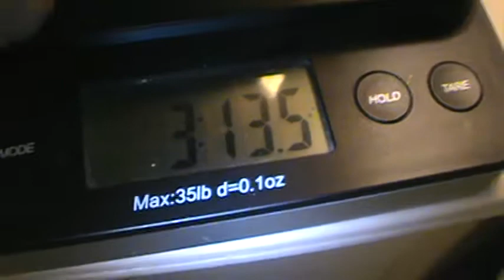Guizmo's first day / 3 23 17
Guizmo is introduced to his new home and friends. He weighed 3 pounds 14 ounces (with the collar)!  He was adopted from a local shelter.